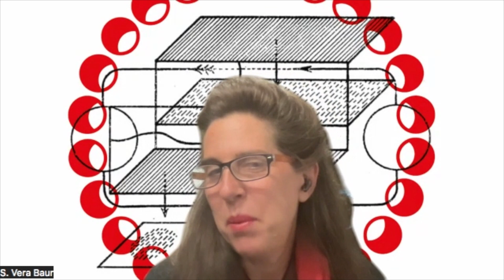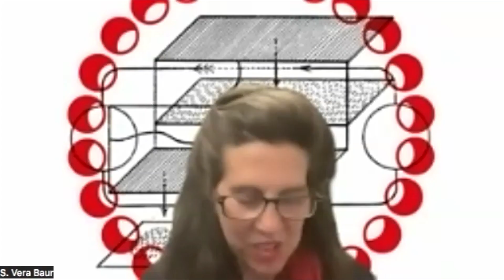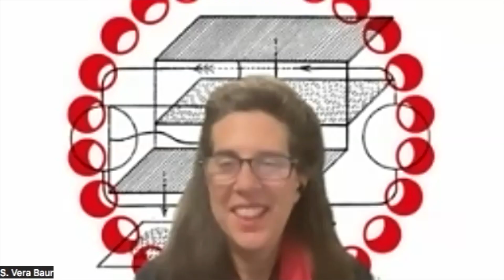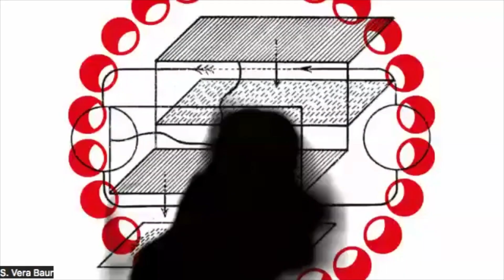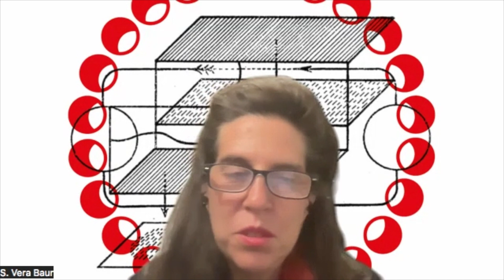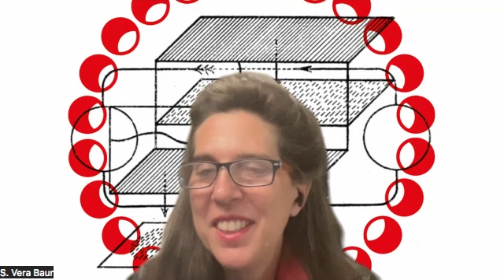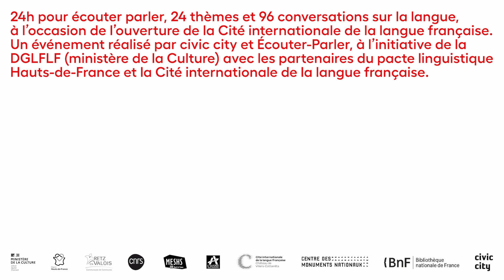Ecouter parler 14 - Réconcilier (Mardi 31 octobre 04h-05h)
Ecouter parler
24 heures, 24 thèmes et 96 conversations sur la langue française.

Du lundi 30 octobre à 15h à mardi 31 octobre 2023 à 15h.
En direct de la Cité internationale de la langue française à Villers-Cotterêts, à l’occasion de son inauguration et de son ouverture.

Un événement réalisé par civic city et Écouter-Parler, à l’initiative de la Délégation générale à la langue française et aux langues de France (ministère de la Culture) avec les partenaires du pacte linguistique Hauts-de-France et la Cité internationale de la langue française.